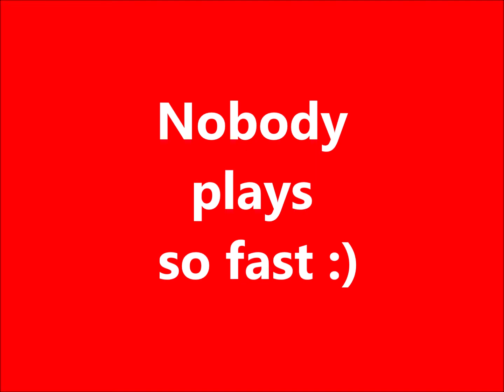HowdoesReturnboardgo?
Table tennis training tools for rallies training with a RETURNBOARD.
For best TOPSPIN training.